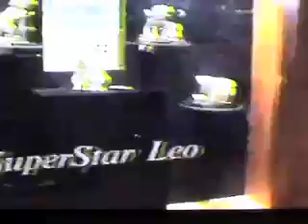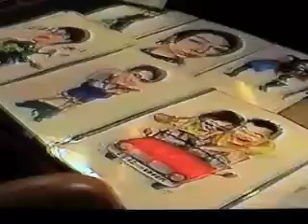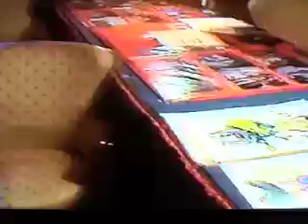JKHC - SUPERSTAR LEO CRUISE 2000 - LUXURY INSIDE LINER - ( SEPT., 2000 ) - PT.I OF VI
The luxury liner cruise on the M.V. Superstar Leo of 75,000 tons I & my wife took in September, 2000 to Vietnam, Hai Nan Island and Xiamen of China. Part I of VI shows the luxury inside the liner.